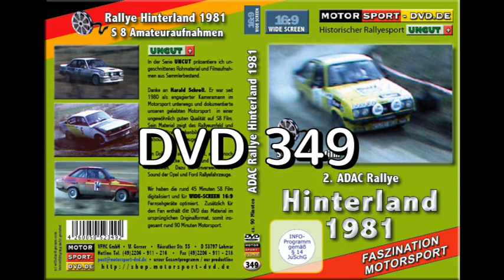2. ADAC Rallye Hinterland 1981 von S8 Film (DVD 349 Trailer)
S8 Amateuraufnahmen von Harald Schroll mit  FORD Escort und OPEL GTE der damaligen Zeit.